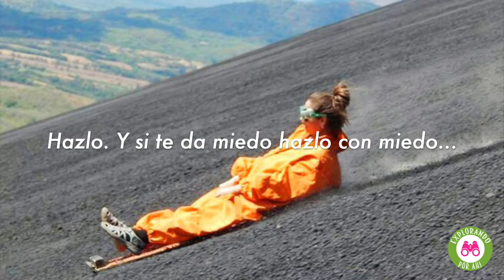Volcano🌋 Boarding en el Cerro Negro, Nicaragua- Explorando por ahí...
Música por ORLMusic​

👉Si buscas adrenalina tirándote  en tabla de un volcán que aún está activo, visita la linda ciudad de León en Nicaragua para que lo explores.😁

El Cerro Negro es bien famoso por la cantidad de visitantes que van para hacer el famoso volcano boarding. 🌋

📷 Busca toda la información de la excursión en nuestro blog: 😉👇🏼